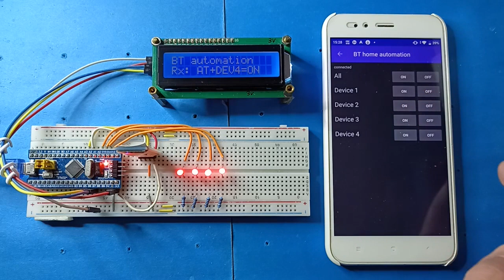STM32 bluetooth home automation system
* STM32F103C8T6 development board
* HC-05/06 bluetooth adapter